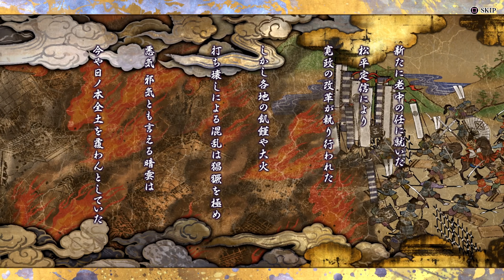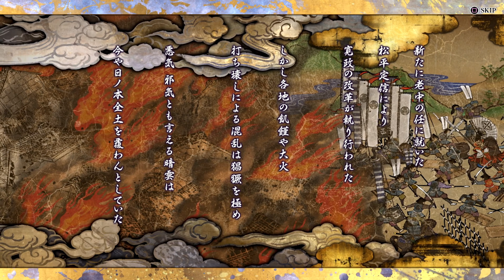(PS5) Samurai Shodown (2019) Part 2 - Galford, Ukyo, Kyoshiro (4K/60fps/Japanese)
Samurai Shodown takes place in the time period between the Samurai Shodown V and Samurai Shodown, and has been cited as a reboot of the series.
The game takes place in 1787, during the Tenmei Era of Japanese history. The entire country is beset by a terrible and looming evil. Fire, ruin and famine ran rampant throughout Japan. Meanwhile, as these events unfold, a sinister cloud envelops the air with a foreboding sense of dread. Shizuka Gozen, the deceased spirit of a young woman who is possessed and trapped in Yomi, (labeled Eternity in the game itself) threatens to destroy Japan. Warriors from all across Japan and beyond the ocean, driven by their own needs and desires, converge to investigate these evil forces and vanquish them.
Release: June 27, 2019
Publisher(s): SNK
Platform(s): PlayStation 4, PlayStation 5
Genre(s): Fighting
Mode(s): Single-player, multiplayer